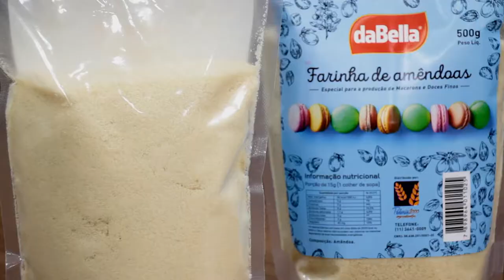Farinha de Amêndoa - daBella